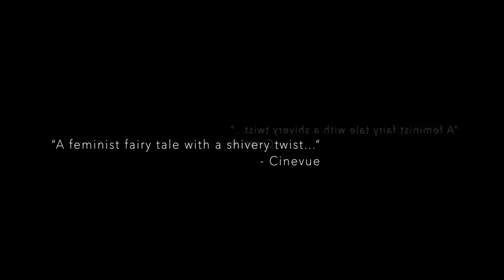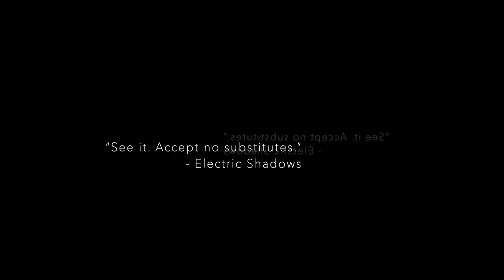IMITATION GIRL Trailer #2 - A Dread Central Presents Release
When an alien takes the form of an adult film star, both must learn to cope with the complexities of being human in this mesmerizing directorial debut from Natasha Kermani, with Lauren Ashley Carter (DARLING) in the duel role of Julianna and the imitation girl.

From Dread Central Presents, IMITATION GIRL arrives on VOD March 16th. In limited theatrical release April 19th & 20th.